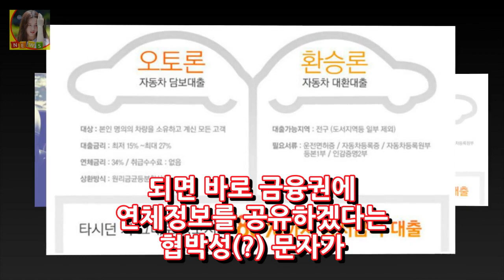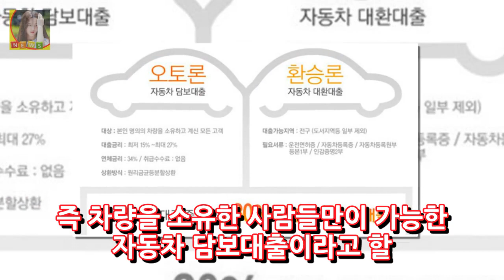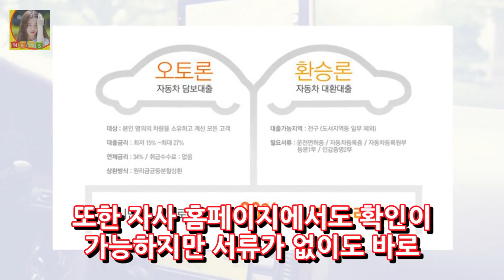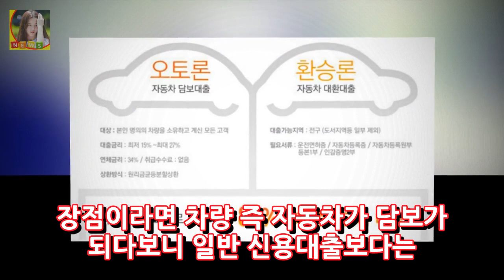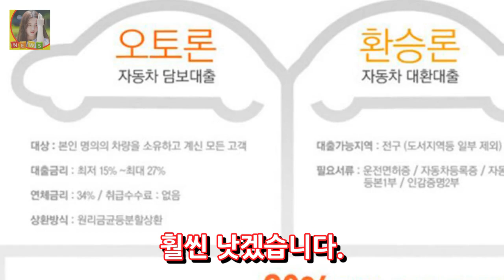차량 소유자라면 당일 자동차담보대출 낮은금리로 무직자도 가능하다. DKO 뉴스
차량 소유자라면 당일 자동차담보대출 낮은금리로 무직자도 가능하다 돈이 급하게 필요할 땐 어떻게 해야할까? 이번달 카드값은 이미 연체되고 요즘은 할부금을 몽땅 값았어도 4~5일만 미뤄지게 되면 바로 금융권에 연체정보를 공유하겠다는 협박성(?) 문자가 본인에게 전달됩니다. 물론 신용카드를 담보로 해서 자금 마련을 해볼 수도 있으나 그 금액이 예상보다 작으며 특히 직장이 없거나 있다고 하여도 서류상으로 증명이..
마리텔 하현우 그림실력 공개 결혼 이상형 여자친구 목덜미가 예뻐야 고백  DKO 뉴스: